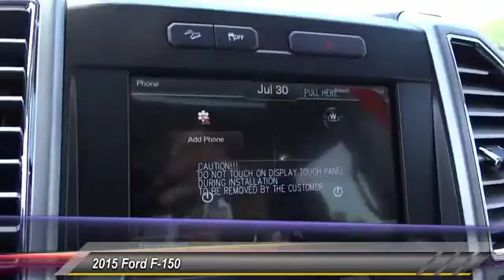2015 Ford F-150 COSTA MESA,HUNTINGTON BEACH,IRVINE,NEWPORT BEACH,ORANGE COUNTY FD90384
2015 Ford F-150 4WD SUPERCREW 145 LARIAT

THEODORE ROBINS FORD PROUDLY SERVING COSTA MESA, HUNTINGTON BEACH, IRVINE, NEWPORT BEACH, ORANGE COUNTY, AND SURROUNDING SOUTHERN CALIFORNIA LOCATIONS. THIS WHITE 2015 Ford F-150 IS EQUIPPED WITH A 5.0L V8 FFV, AUTOMATIC TRANSMISSION, AND RECEIVES AN ESTIMATED 18 City/23 Hwy MPG. 2015 Ford F-150 4WD SUPERCREW 145 LARIAT Stock #: FD90384 | VIN: 1FTEW1EF1FKD90384 | 2015 Ford F-150 AIR CONDITIONING TRACTION CONTROL Theodore Robins Ford